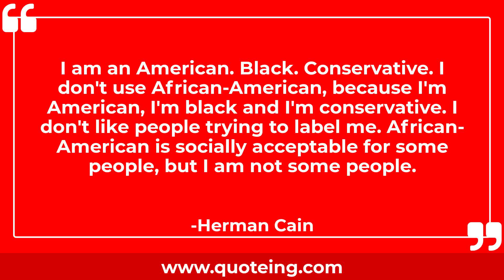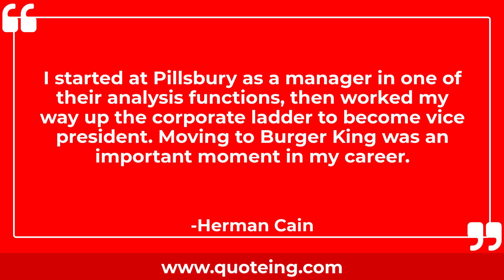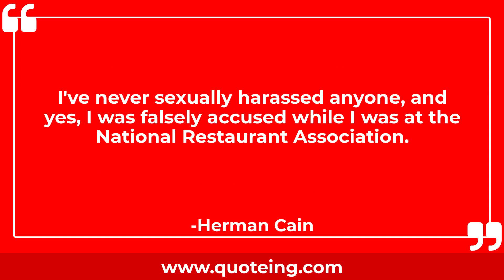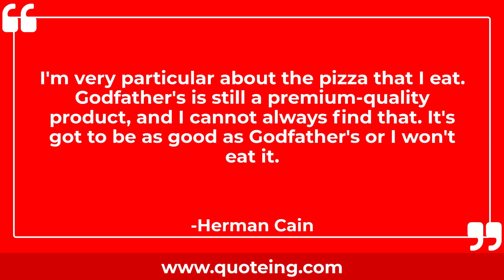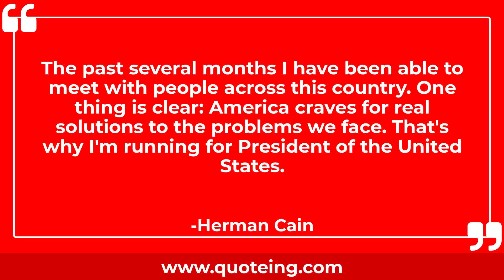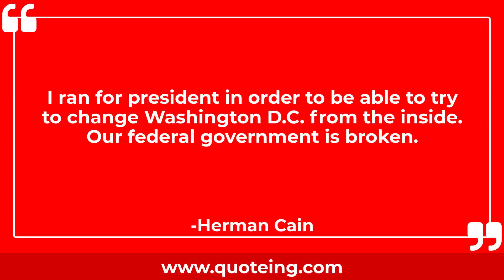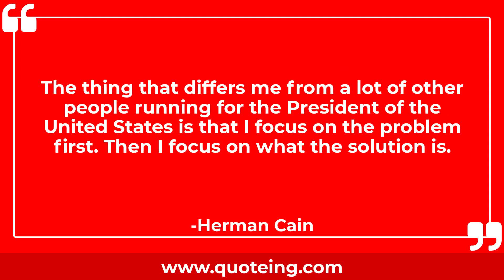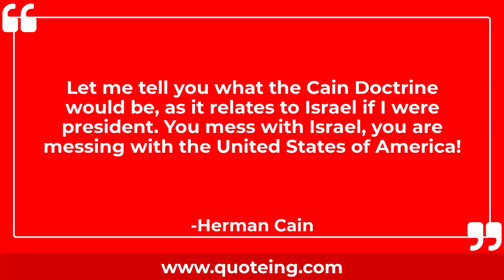Herman Cain Quotes - Quoteing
Herman Cain Quotes
Stupid people are ruining America.

One of the things that I did before I ran for president is I was a professional speaker. Not a motivational speaker - an inspirational speaker. Motivation comes from within. You have to be inspired. That's what I do. I inspire people, I inspire the public, I inspire my staff. I inspired the organizations I took over to want to succeed.

The endorsement process is an evolution. What you try to do is you endorse someone that you believe in and their ideas and their solutions align with yours.

I am an American. Black. Conservative. I don't use African-American, because I'm American, I'm black and I'm conservative. I don't like people trying to label me. African- American is socially acceptable for some people, but I am not some people.

African-Americans have been brainwashed into not being open-minded, not even considering a conservative point of view. I have received some of that same vitriol simply because I am running for the Republican nomination as a conservative. So it's just brainwashing and people not being open-minded, pure and simple.

It's time to get real, folks. Hope and change ain't working. Hope and change is not a solution. Hope and change is not a job.

I started at Pillsbury as a manager in one of their analysis functions, then worked my way up the corporate ladder to become vice president. Moving to Burger King was an important moment in my career.

Nobody motivates today's workers. If it doesn't come from within, it doesn't come. Fun helps remove the barriers that allow people to motivate themselves.

Whether you were talking about Pillsbury, Burger King, Godfather's, the National Restaurant Association, in each one of those situations, I had a daunting problem that I had to solve. And I used the same business principles to approach the problem and, more importantly, solve the problem in every one of the situations.

I think that taxes would be fair if we first get rid of the tax code. This is the ultimate solution, not to just say we're going to trim around the edges, not to say that we will try to simplify a little of this and a little of that. The problem is, replace the tax code, so we can establish tax fairness for everybody.